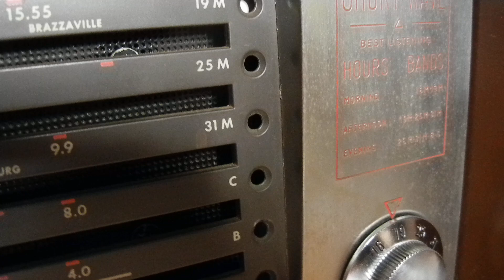19M band morning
RCA 3BX-671 receiver